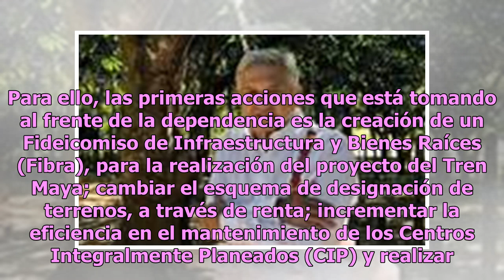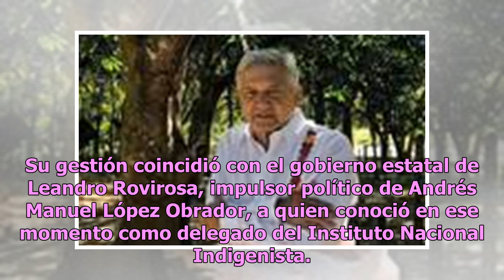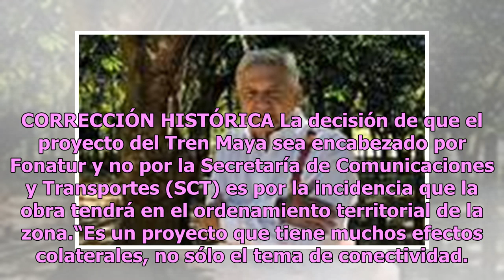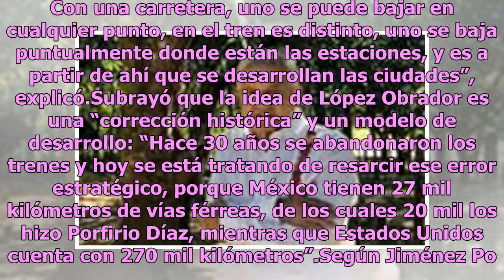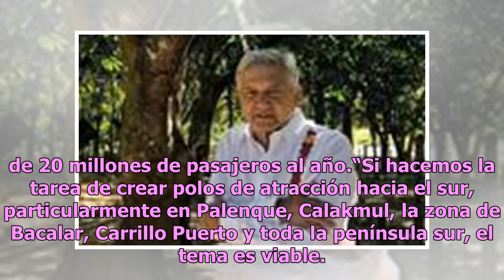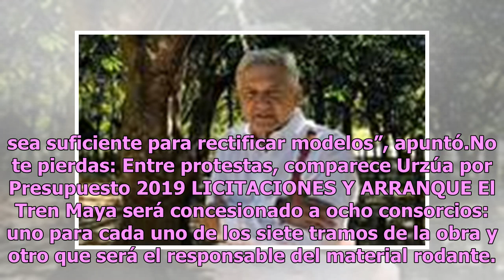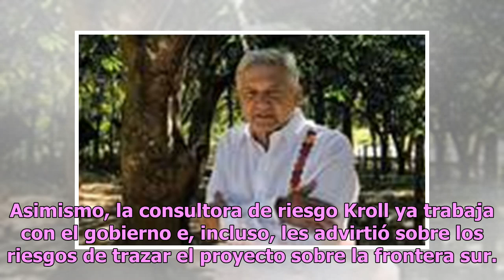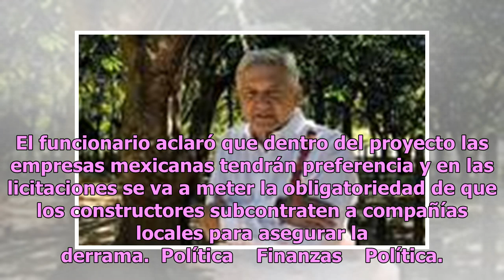Será el Tren Maya polo de desarrollo: Jiménez Pons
La administración de AMLO tiene una oportunidad histórica para hacer bien las cosas y no “quedar como habladores”, asegura Rogelio Jiménez Pons, titular del Fondo Nacional de Fomento al Turismo (Fonatur) El responsable del Tren Maya y titular del Fondo Nacional de Fomento al Turismo (Fonatur) está c...